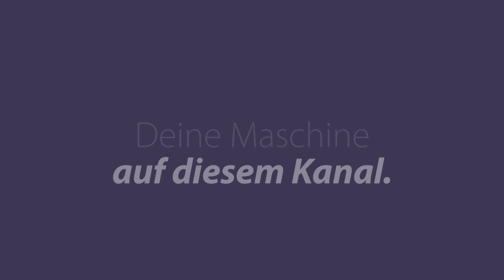BMW F 800 GS | LeserBike-Video von Julian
BMW F 800 GS - Julian zeigt uns in diesem Video seine schöne BMW F 800 GS von 2008. Dein Motorrad hier bei motorradtest.de!